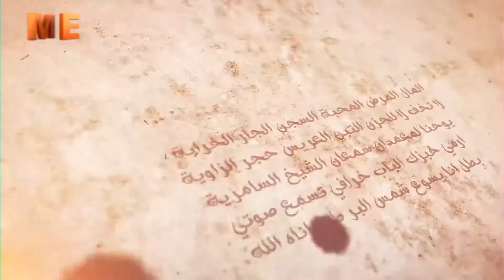همسة في خمسة - «المحبة» - لـ القس إبراهيم إبراهيم - الحلقة الرابعة